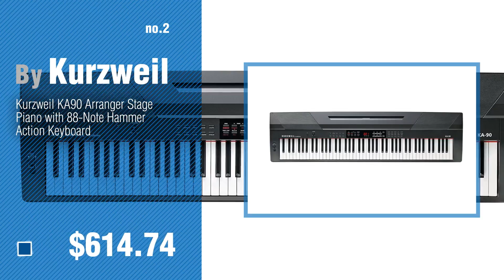Kurzweil Home Digital Pianos // New & Popular 2017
New! 2019 Black Friday / Cyber Monday Home Digital Pianos Deals and Updates.

Black Friday / Cyber Monday Kurzweil MP15 Student/Teacher Digital Piano, Rosewood by Kurzweil

Black Friday / Cyber Monday Kurzweil KA90 Arranger Stage Piano with 88-Note Hammer Action Keyboard by Kurzweil

Black Friday / Cyber Monday Kurzweil MPS10 88-Key Portable Pro-Sumer Home Piano with Hammer Action Keybed by Kurzweil

Black Friday / Cyber Monday Kurzweil M210 88-Note Digital Console Piano with Arranger, White by Kurzweil

Black Friday / Cyber Monday Kurzweil KA150-SR Digital Home Piano with 88-Key Hammer Action Keyboard, Rosewood by Kurzweil

Black Friday / Cyber Monday Kurzweil M230-SR Digital Home Piano with 88-Key Hammer Action Keyboard, Rosewood by Kurzweil

Black Friday / Cyber Monday Kurzweil KA110 88-Key Portable Arranger Stage Piano, Graded-Hammer Keys by Kurzweil